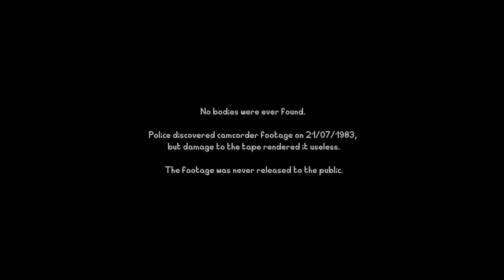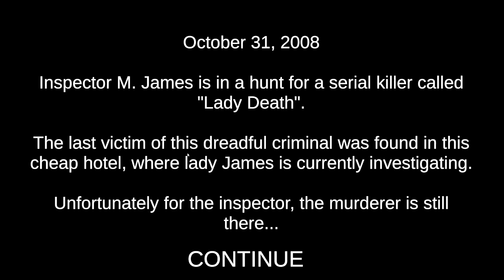Triple Horror Show, 3 Short Horror games.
The stockpile, Something In The Well and Death Trips.